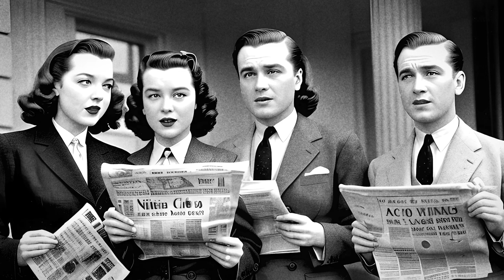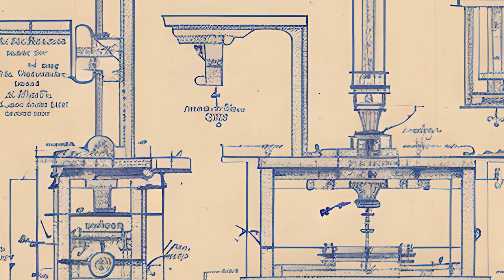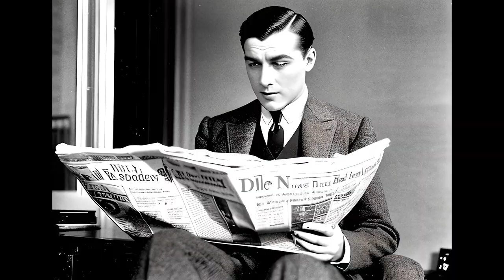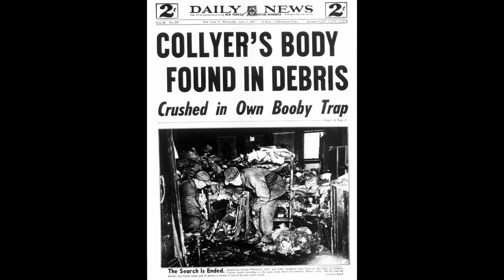How the Collyer Brothers got lost in their OWN home...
This is the story of the Legendary Collyer brothers, Homer and Langley, who lived and died in a house full of junk. Sons of a wealthy family, educated at Columbia University, but isolated from the world by their own choice. They were hoarders, collectors, eccentrics, and ultimately victims of their own weird obsessions played against the backdrop of 1940s Harlem, New York.